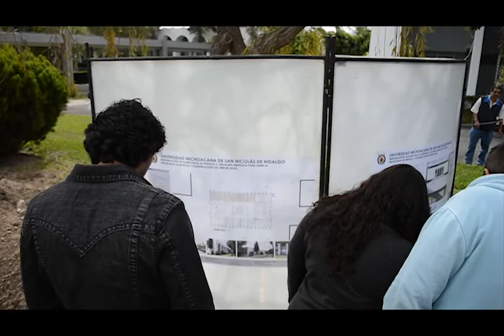ARRANCAR LA CONSTRUCCIÓN DE Y LA AMPLIACIÓN EN EL EDIFICIO DE LA FACULTAD DE INGENIERÍA CIVIL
Mensajes:
*M.C. JOAQUÍN CONTRERAS LÓPEZ
DIRECTOR FACULTAD DE INGENERIA CIVIL

*ARQUITECTO. LEONEL MUÑOZ BOLAÑOS
COORDINADOR DE PROYECTO Y OBRAS

*MTRO. DAVID X. RUEDA LÓPEZ
SECRETARIO ACADÉMICO UMSNH

*DR. JOSÉ GERARDO TINOCO RUIZ
RECTOR DE UMSNH